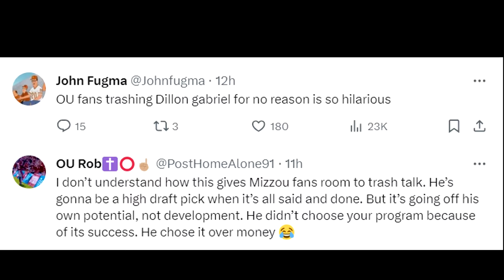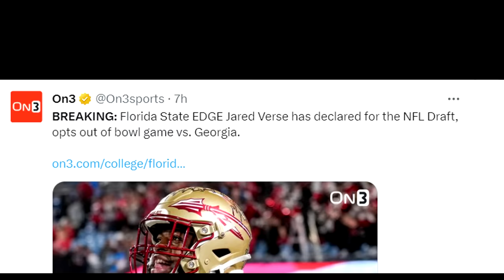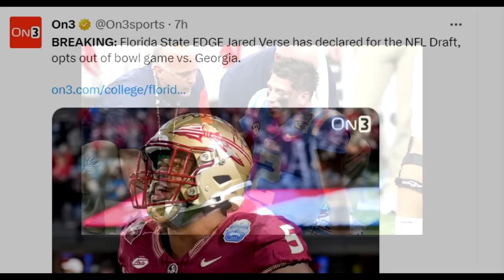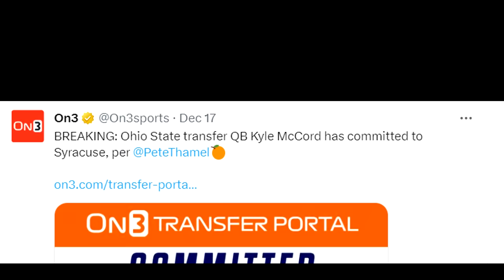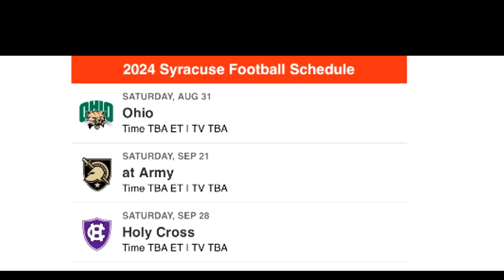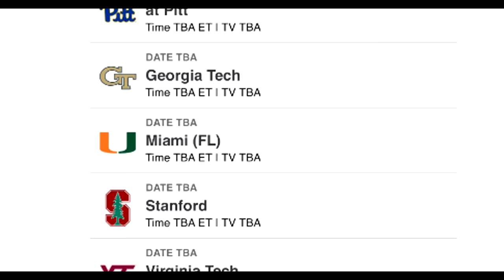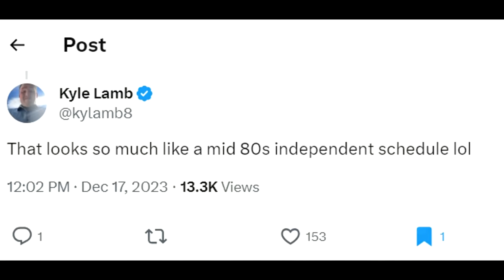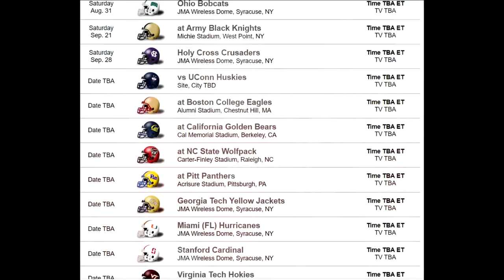It looks Like THIS is Why Kyle McCord Actually Left Ohio State